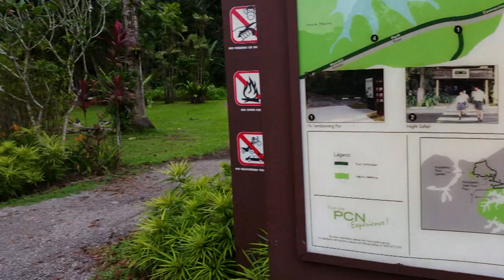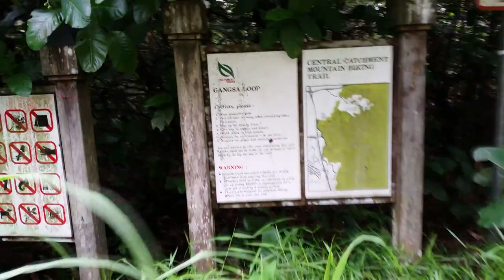Vlog | Hiking @ Central Catchment Park Connector